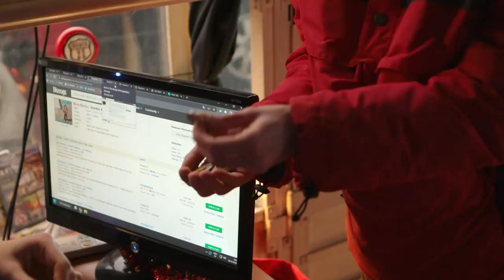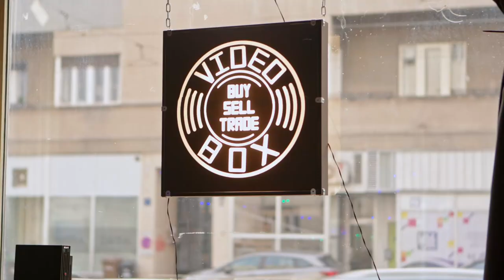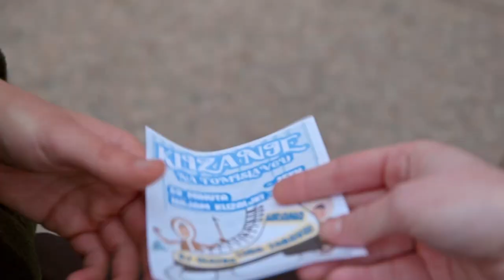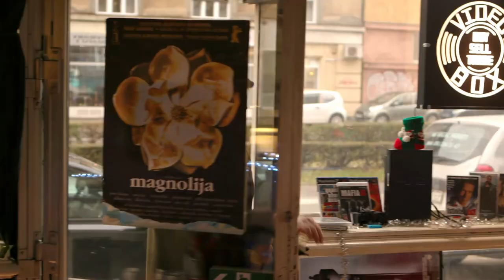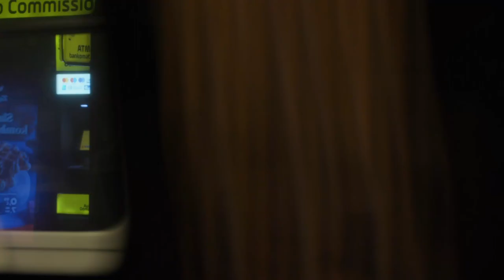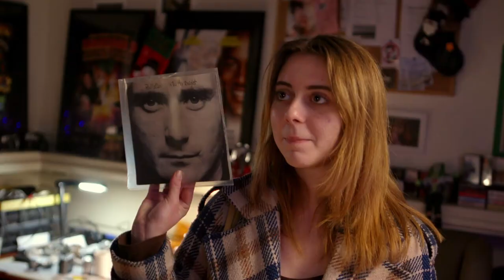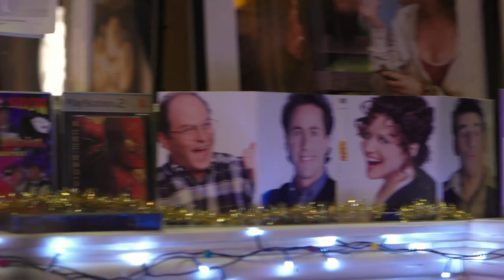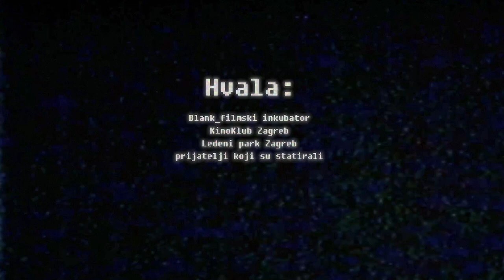VIDEOBOX | Nova godina, stari ja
Hvala svima koji su sudjelovali i pomogli nam da ostvarimo ovaj projekt!

Glumili:
David Bakarić
Karlo Vorih
Ivor Lapić
Bruna Biočić
Andrija Tomić
Dorotea Ilečić Sever
Lidija Penić Grgaš
Klara Rihtar
Ivar Maštruko
Paulina Maria Ljubičić

Montaža:
Marko Bičanić
Karlo Vorih

Kolor:
Ivor Lapić

Autor špice:
David Bakarić

Veliko hvala:
Blank_filmski inkubator
Kino Kinoteka
KinoKlub Zagreb
Veno Mušinović
Ledeni park
Svi prijatelji koji su statirali!

Videobox, 2023